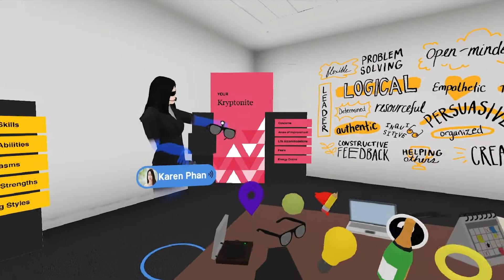Production Réalité virtuelle | VR Show